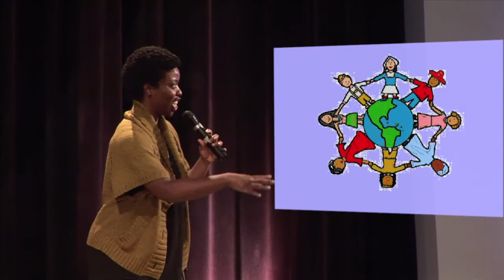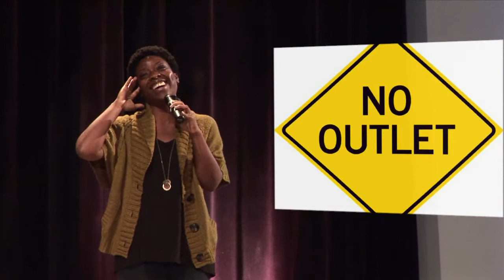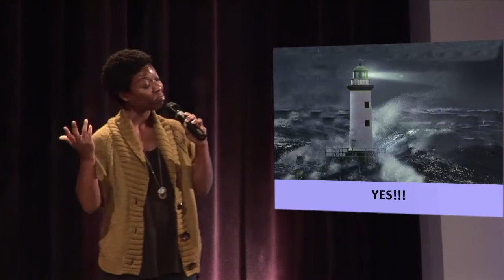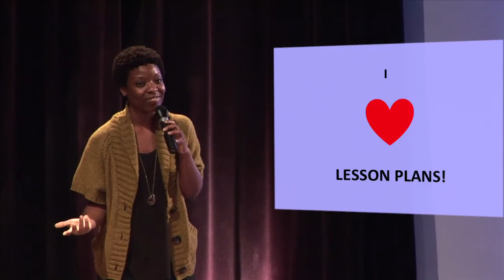VAN ALEXANDER: Say What?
Van Alexander was in for a surprise, teaching for the first time on her own. Watch her playful talk, as she tells us what she learned about being an effective educator.

Vivianne is currently a Teaching Artist with the Tribeca Film Institute, Reel Works Teen Filmmaking, and Willie Mae Rock Camp for Girls in addition to contributing to Tom Tom Magazine.

This talk took place at the Ignite NYC 14 event, "Fails, Facepalms and Spinouts: Stories from the Other Side of Failure" event. 5 minutes and 20 slides rotating automatically in front of NYC's brightest geeks, what would you say? For nearly two years Ignite NYC has cultivated a vibrant community of artists, technologists, thinkers, tinkerers, and personalities to connect, develop new relationships and projects, and answer this challenge. Enlighten us, but make it quick!